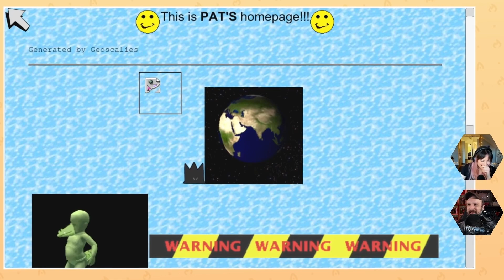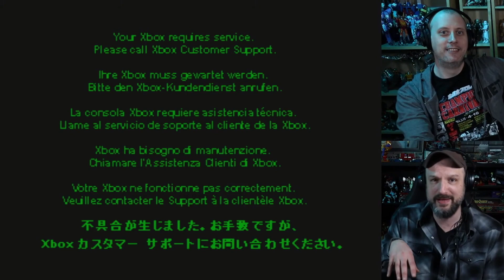Best of Nextlander 9 - Please Don't Sue (Feb 28th - March 13th 2022)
Seriously. Just ease off the DMCA button, [insert company name]. This is just a fan compilation.

00:00 - Alex-y Quest: Mass Effect: Andromeda 04
01:53 - Comfy Crew: Later Alligator 01
05:10 - Scrap Mechanic 10 (March 3rd 2022)
06:58 - WWE 2K22
07:46 - Alex-y Quest: Mass Effect: Andromeda 05
08:23 - Def Jam: Fight for NY

Clips were taken from Nextlander content between Feb 28th - March 13th 2022!

Enjoy Nextlander content?